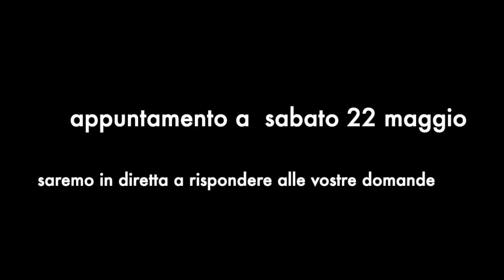Prima di cena con Igor Sibaldi: Pace e Guerra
Con Igor Sibaldi parliamo di ciò che accade attorno a noi, legando analisi storiche ad analisi economiche e discorrendo sulla vita che ci aspetta...